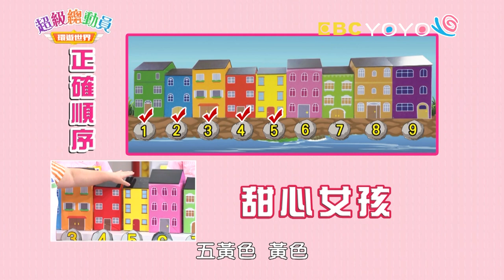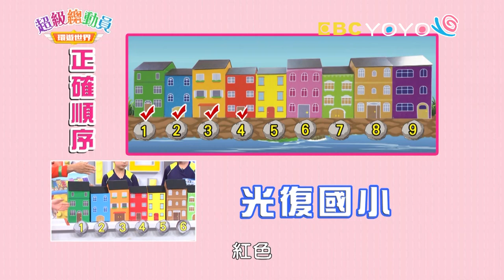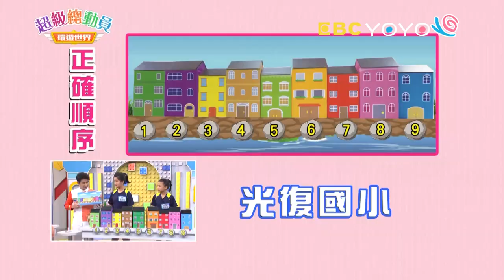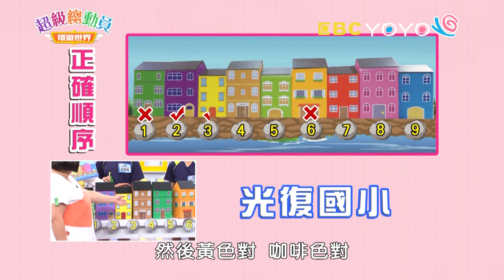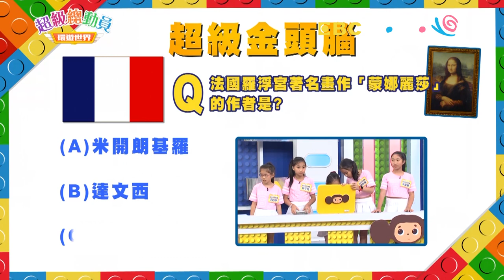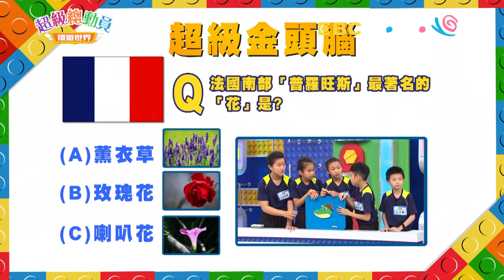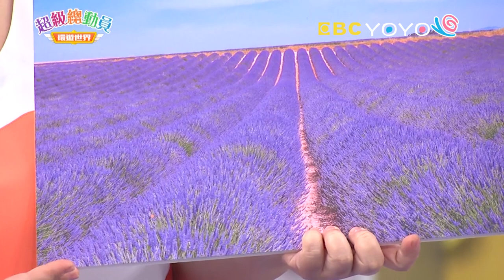【超級總動員 環遊世界】S17 第19集｜甜心女孩隊VS.光復國小隊｜鍾欣凌 郭彥均｜兒童節目｜YOYO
♦來賓：甜心女孩、光復國小
♦主持：鍾欣凌、郭彥均
♦參賽者：
【甜心女孩】
王妤婷、蘇于喬、田曉諭、陳吟榛、林孟蓁
【光復國小】
胡邵媛、馬維妮、林若淇、黃仲威、王子華

♦本集環遊世界關卡：
英國—大兵來點名
美國—自由女神
義大利—記憶彩色島
圖書館—文字對決
俄羅斯—俄羅斯娃娃
法國—超級金頭腦
荷蘭—花落誰家
加拿大—楓葉接力賽
西班牙—超級鬥牛士